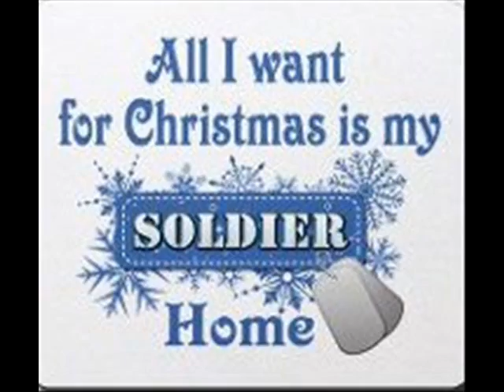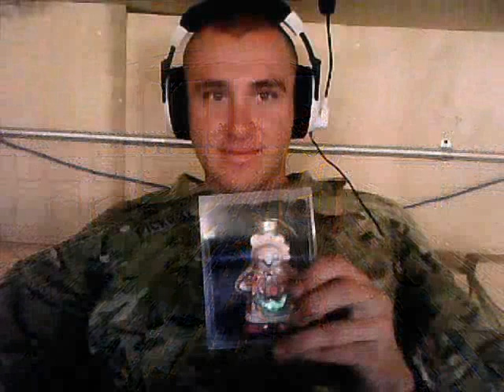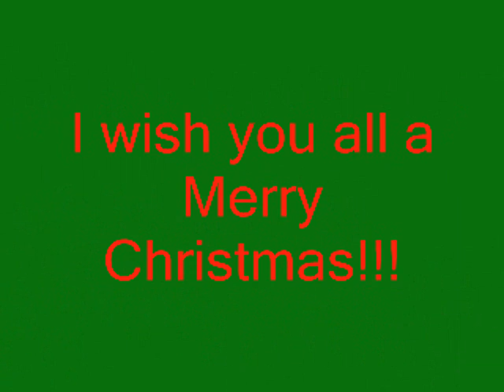I'll be home for christmas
for the ladies and gents of IMMS